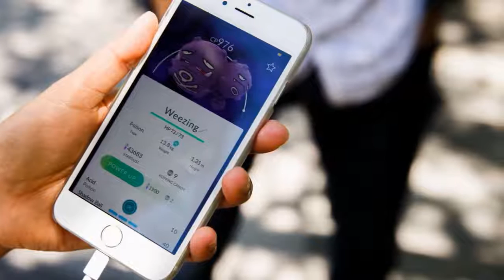CX5/9 Tips Para Ser Un Mejor Entrenador En Pokemon GO